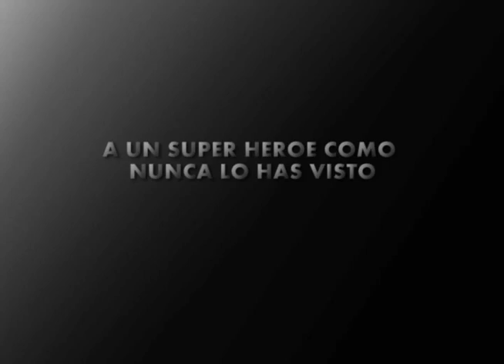Trailer Super Horacio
El trailer del cortometraje "Super Horacio"

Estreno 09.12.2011